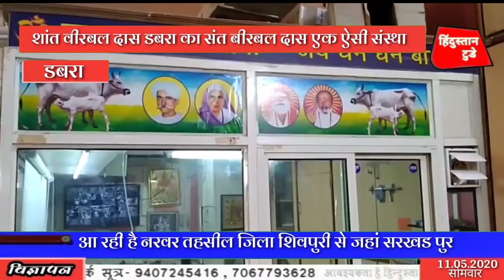डबरा का संत बीरबल दास एक ऐसी संस्था जिस में जीव सेवा का भाव देखते ही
Slug/ शांत वीरबल दास/ सम्बददाता/  ओमबाबू प्रजापति/ डबरा 11,05,2020

एंकर/ डबरा का संत बीरबल दास एक ऐसी संस्था जिस में जीव सेवा का भाव देखते ही बनता है संत बीरबल दास आश्रम जहां इस वैश्विक महामारी कोविड-19 कोरोना वायरस के बीच सैकड़ो असहाय जरूरतमंद लोगों को भोजन वितरण का कार्य प्रति दिन कर रहा है तो वहीं पर बीरबल दास आश्रम के सदस्य पशुओं के लिए भी भोजन की व्यवस्था कर रहे हैं सैकड़ों पशुओं के लिए प्रति दिन हरी सब्जियां खली और भूसे को मिक्स कर नगर में पशुओं को खिला रहे हैं वहीं पर महिलाएं जो आश्रम से जुड़ी हुई है अपने घरों के काम काज से फ्री हो जरूरतमंदों के लिए कैप और मास्क बनाने का कार्य कर रही है जो प्रतिदिन जरूरतमंदों को आश्रम के सदस्य जाकर वितरित करते हैं।

Vol:- 1 वहीं पर बीरबल दास आश्रम में कोरोना वायरस महामारी से बचाव के लिए भी जागरूकता देखती बनती है जहां बड़े-बड़े लोग कोरोना वायरस महामारी में लापरवाही बरत रहे हैं वही आश्रम के लिए श्रद्धा भाव देखते ही बना जब एक छोटी सी बच्ची हाथ में सैनिटाइजर ले आ रहे लोगों को सैनिटाइज करते देखी बच्ची गायों के लिए तैयार किए जा रहे पशु आहार को बनवाने में भी आश्रम के सदस्यों का सहयोग करती देखी नन्ही सी बच्ची ऐसे सेवा का भाव देख तो यही लगता है के  बीरबल दास आश्रम  सच में ही जीव दया  जीव सेवा  का दूसरा  नाम है।

बाइट:-1 ओम प्रकाश भाग्या आश्रम के सदश्य

डबरा हिंदुस्तान टुडे के साथ ओमबाबू प्रजापति